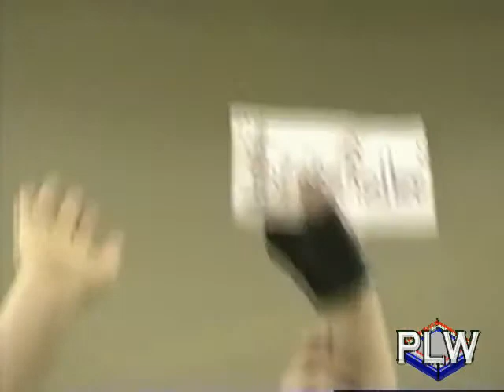PLW - 20th Anniversary - The Throng & The 'Roller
Power League Wrestling's 20th anniversary retrospect. Panelists: Amazin' Jay, Maniacal Mark, Carlos Arenas, Dr. Heresy and Matt Storm.

Chapter 4: "The Throng & The 'Roller"
Young Reggie  1:30
Aristotle 2:26
Don Juan  3:44
The Tryout  4:41
The Doctor is In  6:20
Steamroller's in Power League?  8:33
The Sit In 11:22
The Fat Guy & Big Smudgy Cool 12:43